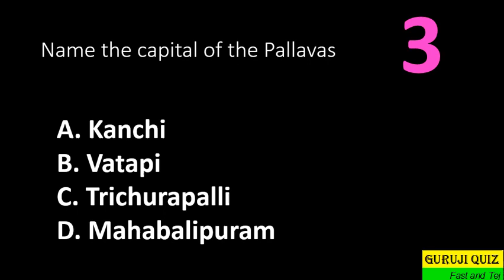Name the capital of the Pallavas ??